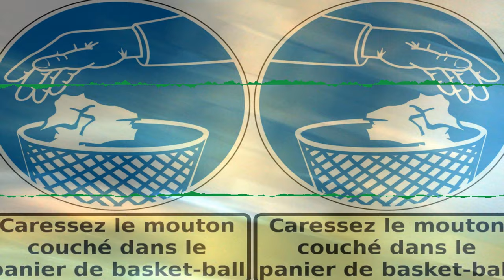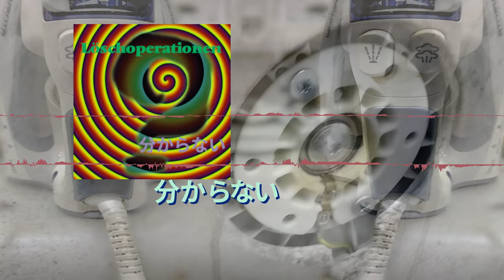06 · univers-îles · Löschoperationen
univers-îles · Löschoperationen

分からない

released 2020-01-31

Autogenerated by abstract